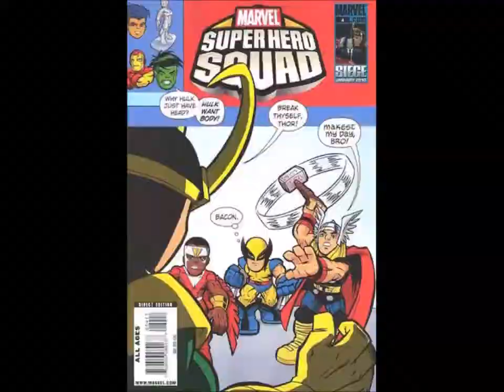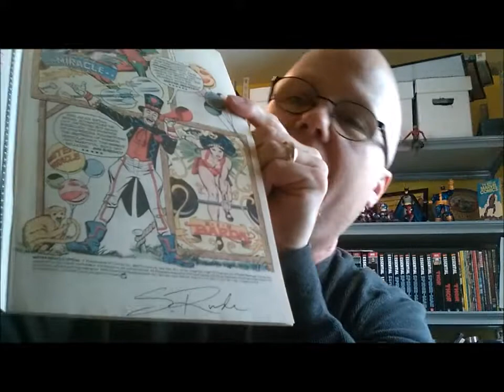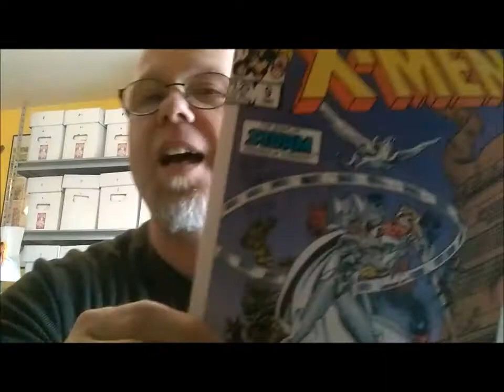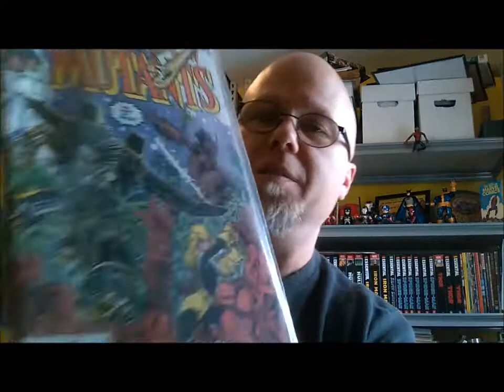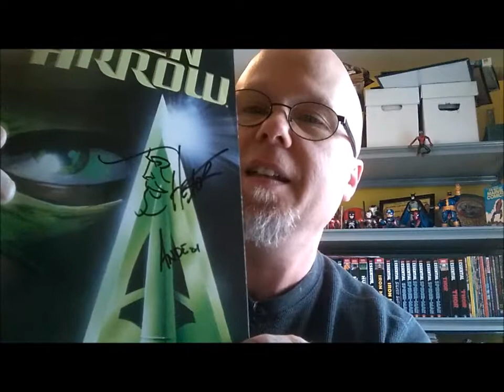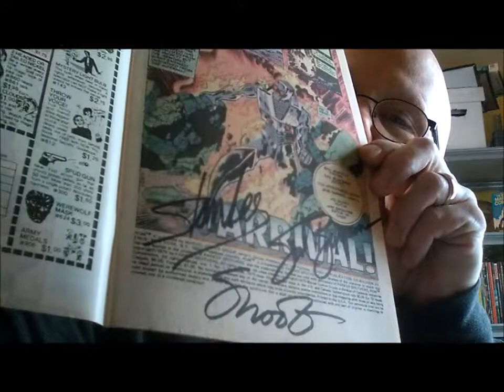Do you care if your signed comics have a C.O.A.?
Signed comics have always been a big deal in collecting, and Certificates of Authentication are more popular than ever. But, does it really matter to you whether your signed comics are certified?